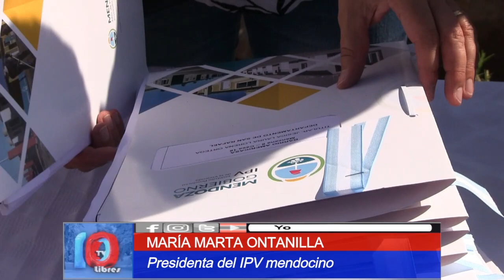NUEVO BARRIO AMERICASA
33 nuevos hogares se establecen en San Rafael.